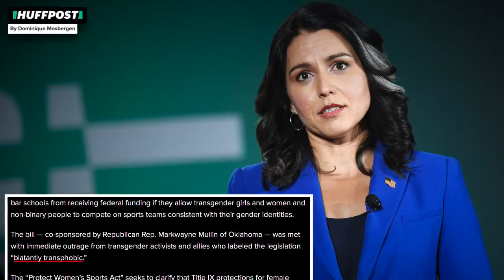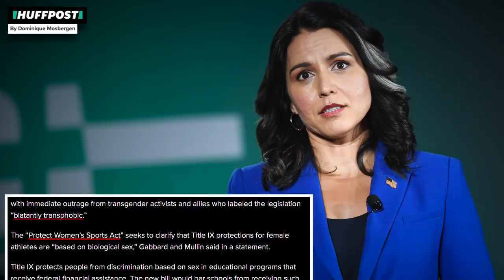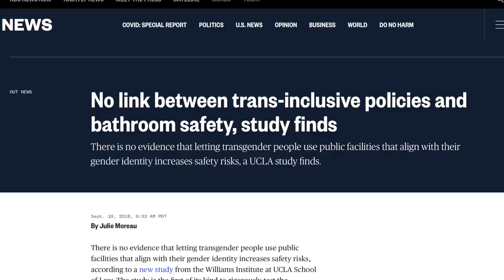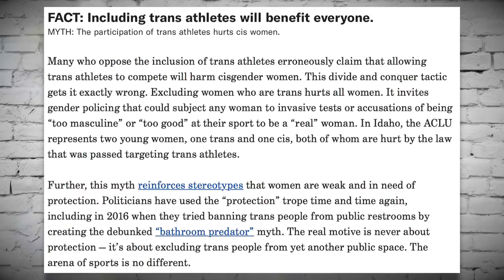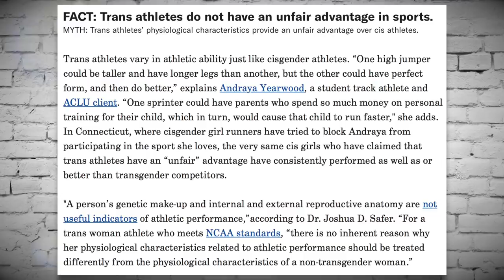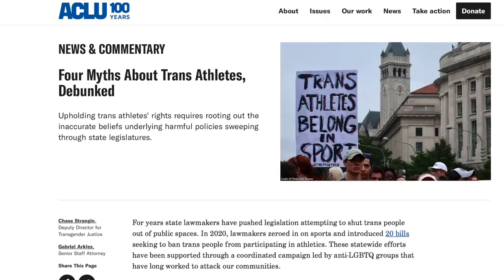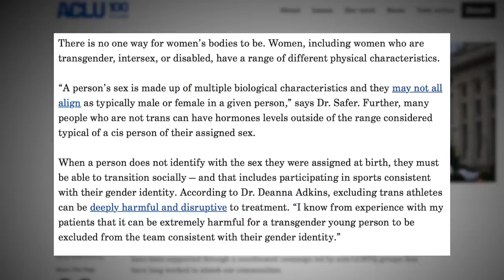Tulsi Gabbard Goes Full Mask Off in Remaining Weeks as a Congresswoman